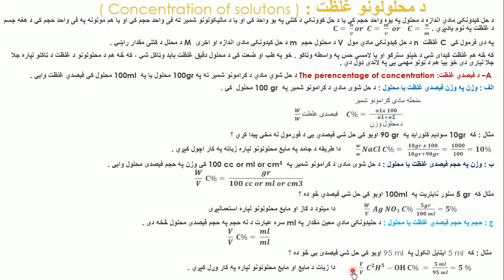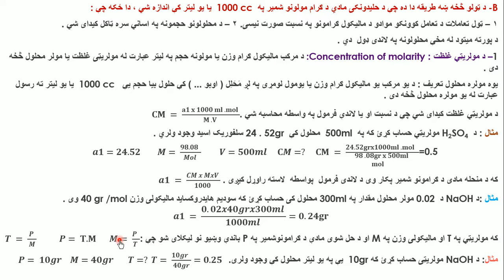1St Year 1St Semester,Chemistry Section A,B,C ,& Sto 15 Lucture By Sir Mohammad Sabir Jamali Avi 1